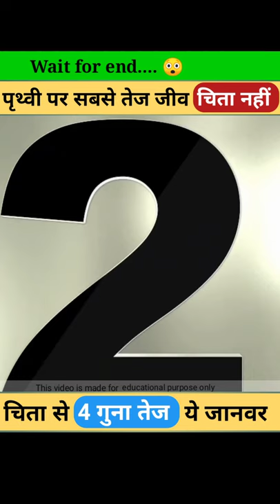पथ्वी पर सबसे तेज जानवर चिता नहीं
About-this-video
1) This video has no negative impact on the original works (It would actually be positive for them)
2)This video is also for teaching purposes. 3) It is not transformative in nature.
4) I only used bits and pieces of videos to get the point across where necessary.
Credits:
Video by NickyPe from Pixabay Video by Magda Ehlers from Pexels Video by Nicky Pe from Pexels Video by Nicky Pe from Pexels
Photo by David Rama from Pexels
Photo by Asad Photo Maldives from Pexels Photo by Francesco Ungaro from Pexels Photo by Magda Ehlers from Pexels
Photo by Frank Cone from Pexels
By Muhammad Mahdi Karim - Own work, GFDL 1.2, Smithsonian Channel /channel/UCWQP. BBC Earth Unplugged /channel/UCbwp..